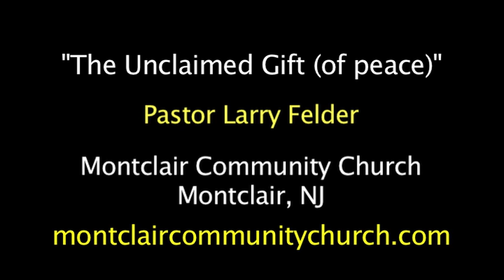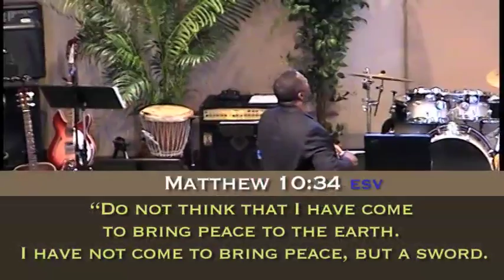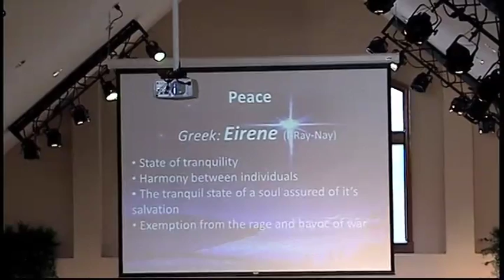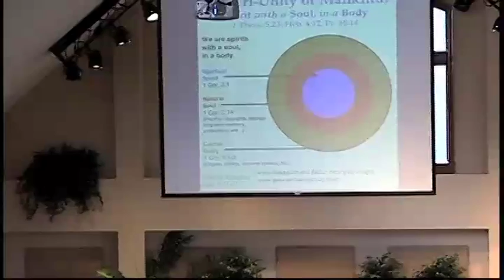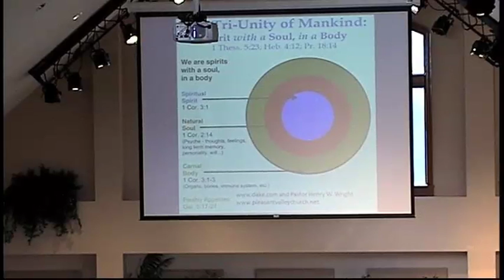"The Unclaimed Gift (of peace)"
Pastor Larry Felder of Montclair Community Church in Montclair, NJ gives sermon entitled "The Unclaimed Gift (of peace)" on December 18, 2011.
For more info on Montclair Community Church go to: montclaircommunitychurch.com